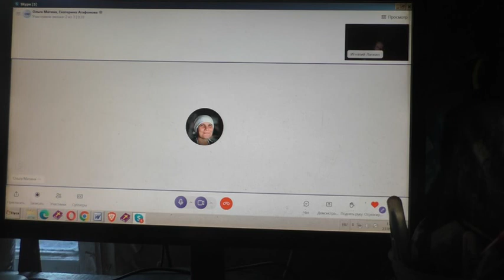С ходатаем пришли. О крещении. 25. 05. 2023